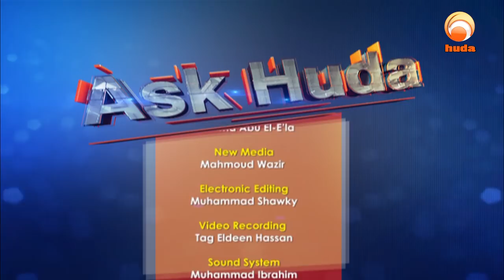Special Episode of Ask Huda Jan 7th 2020 Sheikh Assim Al Hakeem LIVE islamq&a HD # HUDATV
One’s inquiries about Islam are endless. We daily encounter questions on how to worship Allah, what we are allowed to do and what we are not, what does Islam requires us to do in such and such situation, and other more questions.